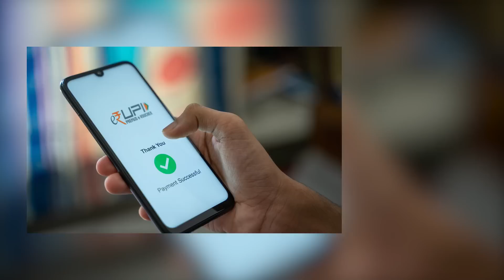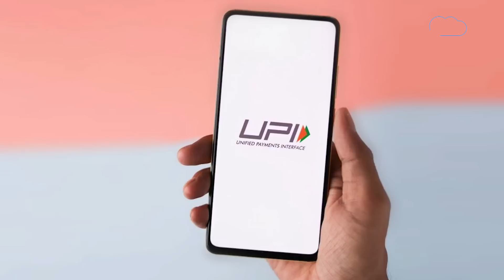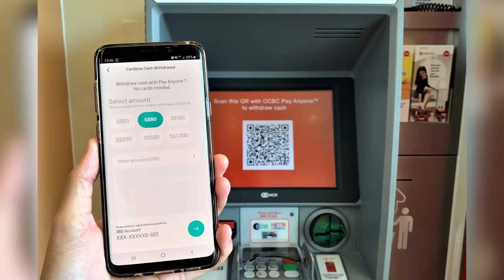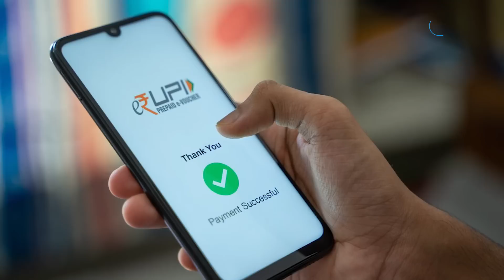UPI से 1 महीने में 900 करोड़ का खर्च, आपका कितना खर्च हुआ? |BIZ Tak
BizTak Premium ज्वाइन करने के लिए क्लिक करें .